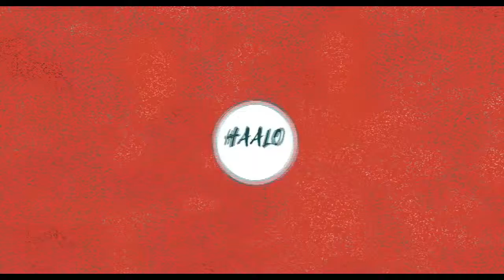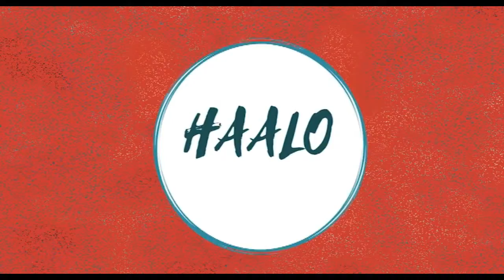Top 10 Bollywood Songs of the week 2019 | Latest video | Haalo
Haalo is among India’s fastest growing online news sites. Haalo is building a loyal base of the online news-consuming audience on Web and Mobile. We provide you with the latest breaking news straight from world.